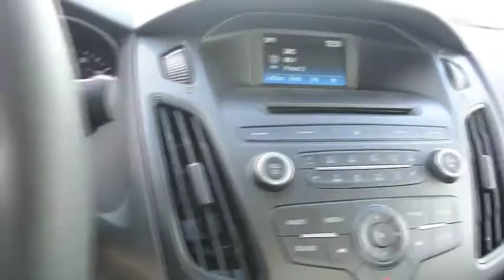2016 Ford Focus Carson City, Reno, Northern Nevada, Susanville, Sacramento, CA 31440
2016 Ford Focus

It only takes a glance to see the 2016 Ford Focus' dynamic new look. One that commands attention from every angle, showcasing an elegant profile with clean, flowing lines. Ground your Focus with stylish wheels. Choose from a wide range of designs available on S, SE and Titanium models. Options include 15, 16, 17 and 18 inches. Inside youll find an equally stunning cabin. The center stack is reimagined, the tech is inspiring and theres even a new lineup of available seats on all models. Focus is as ready to make things happen as you are. Standard features including the communications system that helps keep you connected and the rear view camera that helps you see whats behind your vehicle were designed to not only complement your drivebut make it more convenient. SYNC voice-activated technology helps you keep your eyes on the road and hands on the wheel and now comes standard on all models. Upgrade to SYNC 3 and enjoy a touch screen with swipe capability, navigation, and Siri Seamless Integration. The standard 2.0L Ti-VCT I-4 engine is flex-fuel capable, so you can use either unleaded, E85 or any combination of the two. While the 252hp 2.0L EcoBoost engine in the ST is efficient and packed with power. And the newly available 1.0L EcoBoost I-3 engine provides both performance and efficiency. New for 2016 is the Focus RS, designed for performance. It features a 2.3L EcoBoost engine with an estimated 345hp, All-Wheel Drive with Dynamic Torque Vectoring meaning maximum traction with minimal understeer. Configure RS performance to your liking, on the street or on the track: Select Normal, Sport, Track, or the special Drift mode control that lets you achieve controlled oversteer drifts under track conditions.